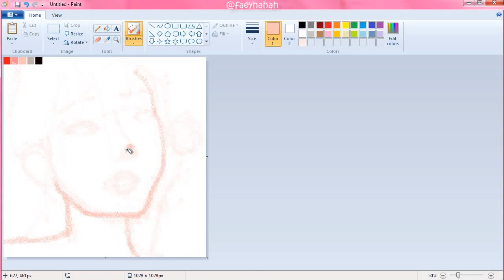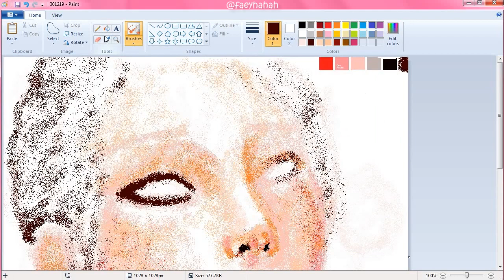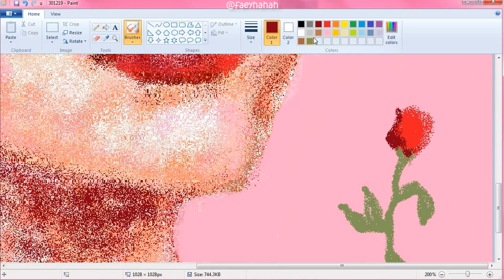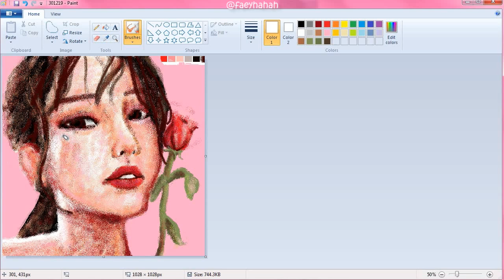Drawing Red Velvet Seulgi on MS Paint with a Mouse! | faeyhahah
I should have uploaded this video last month but I was so lazy to do it hahah. Anyway here's Seulgi from Red Velvet, painted in MS Paint with a mouse, again. :)

Time spent: 2 hours (on-off)
Software/Tool: Microsoft Paint, mouse.